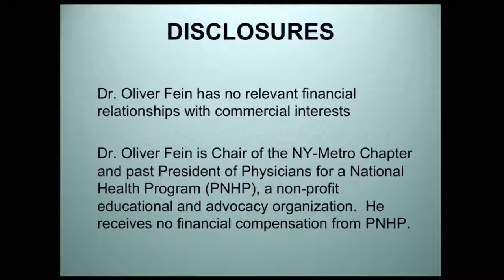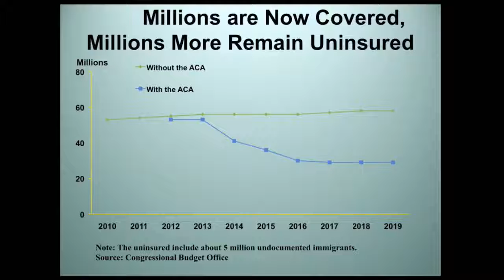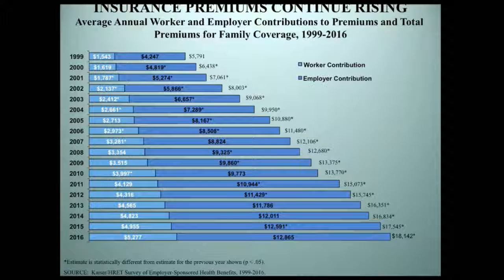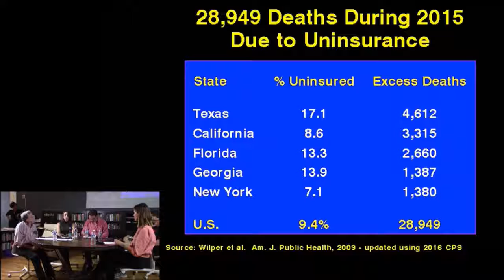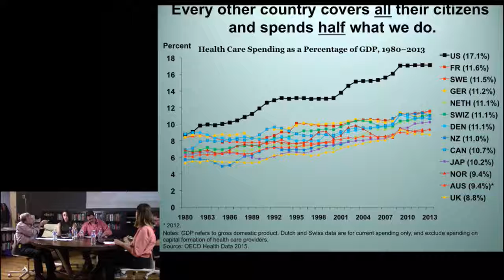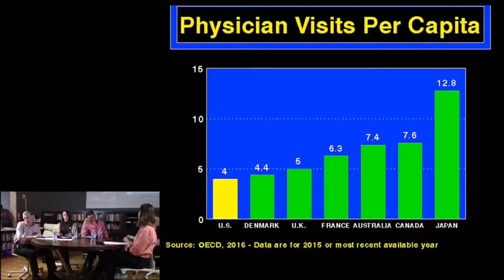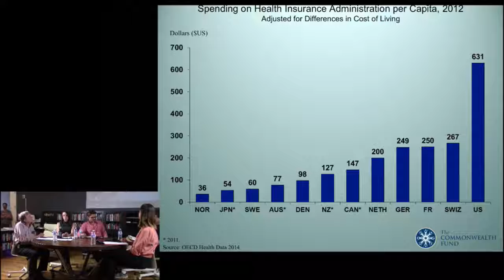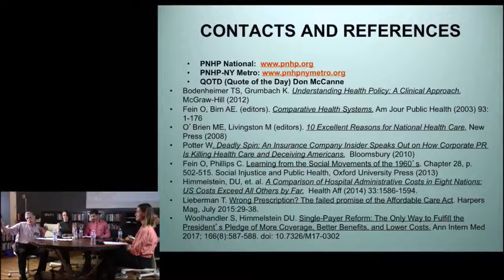The Fight for Healthcare for All Town Hall 9/6/17 - ISO Brooklyn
NOTE: the audio in the live stream cut out from 3:51 - 8:47, so there is no sound during that period.

The Fight for Healthcare for All
Sept 6, 2017 at Verso Books
A town hall meeting featuring healthcare workers and activists from across the left.

Presented by the Brooklyn International Socialist Organization

Physicians for a National Health Program (PNHP) - NY Metro Chapter
NYC for Abortion Rights
Science for the People NYC
Campaign for New York Health
NYC Democratic Socialists of America Socialist-Feminist Working Group
Jacobin Magazine
Bay Ridge for Social Justice